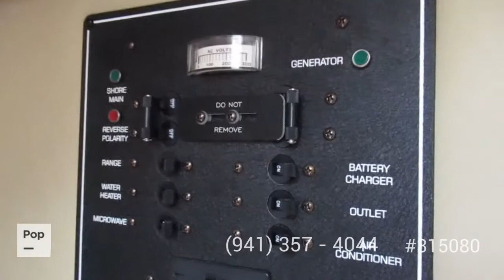[UNAVAILABLE] Used 2005 Rinker 270 fiesta vee in Riverhead, New York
2003 Rinker 270 Fiesta Vee in Patchogue, New York - $34,500

2007 Glastron GS279 in East Patchogue, New York - $29,999

1996 Maxum 2700 SCR in Oakdale, New York - $28,800

1998 Sea Ray 270 Sundancer Special Edition in New Rochelle, New York - $27,750

2002 Maxum 2700 SCR in Massapequa, New York - $20,000

2005 Chaparral 270 Signature in Bayport, New York - $49,999

1987 Sea Ray 270 Sundancer in Bayshore, New York - $12,000

2005 Glastron GS 279 in West Islip, New York - $18,500